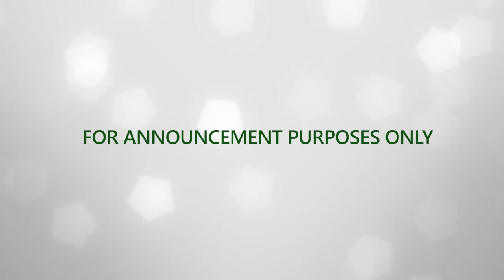Soon to Rise Project in Tanauan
A project that offers every modern family all elements of dynamic urban living will rise soon in Tanauan, Batangas!